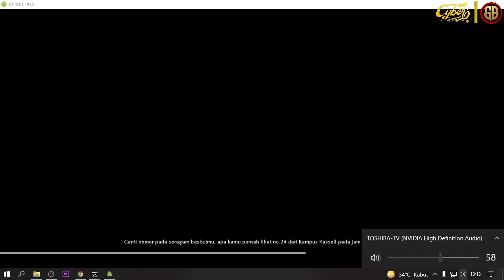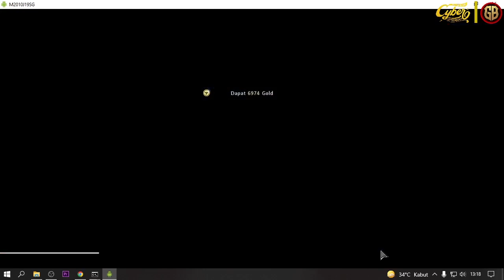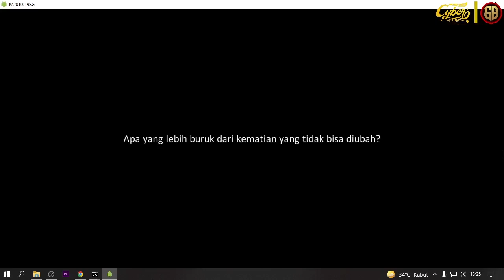Nono Tidak Terselamatkan - Dragon Raja Level 147 - Part 1